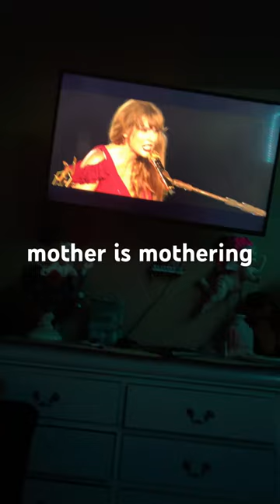mother is mothering